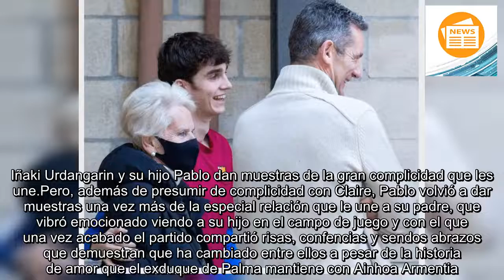🌍La gran ausente en la cita más cómplice y divertida de Iñaki Urdangarin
Poco a poco se va alejando del foco mediático y se va reduciendo la presión corazonera sobre el exmarido de la Infanta Cristina. Aún así hay imágenes que valen más que mil palabras.